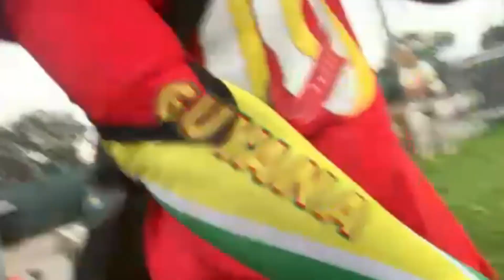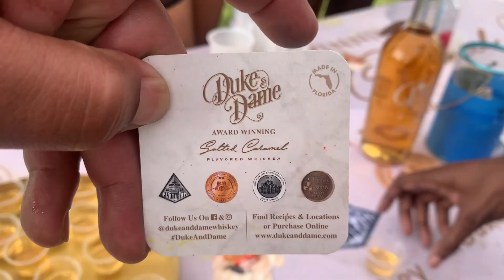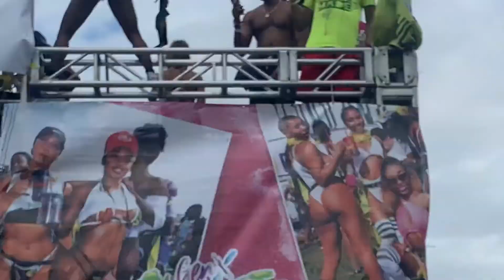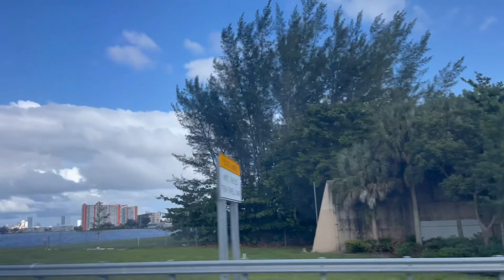Miami VLOG: J'ouvert Viva La Carnival 2022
Carnival Vlog